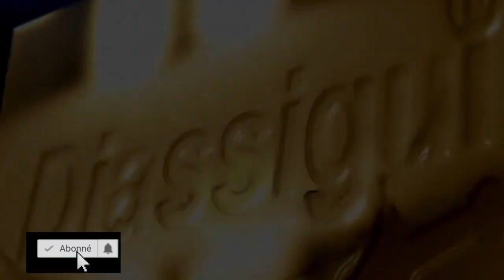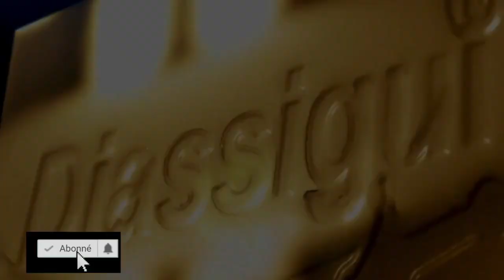🔴Urgent: Pape Allé Niang finalement…décëdé de Charles- New lomotif…